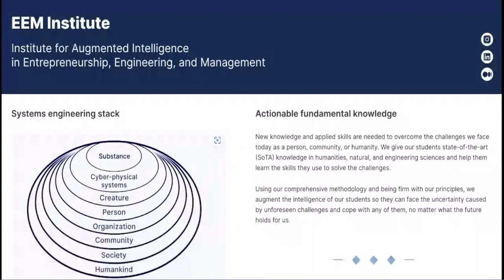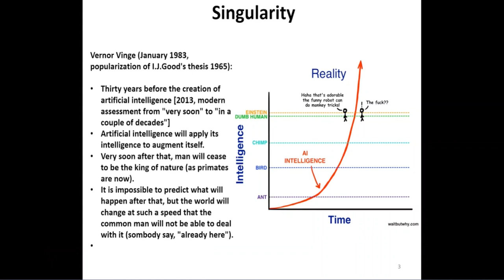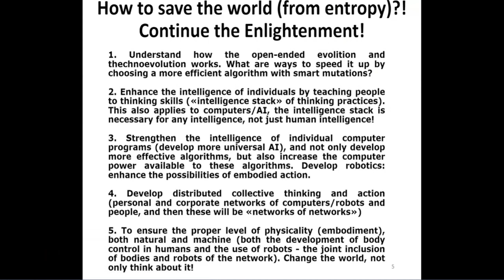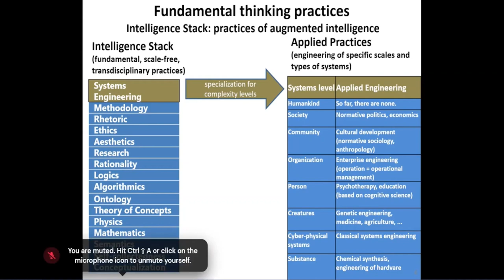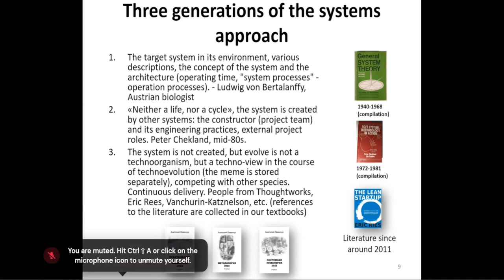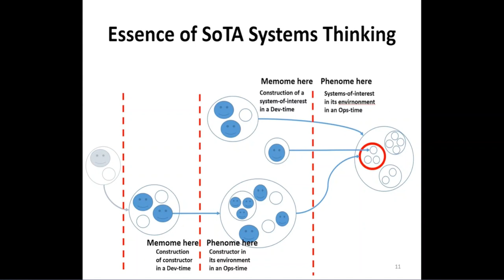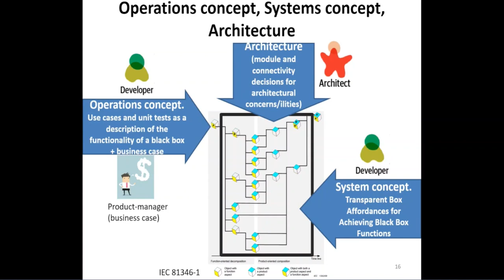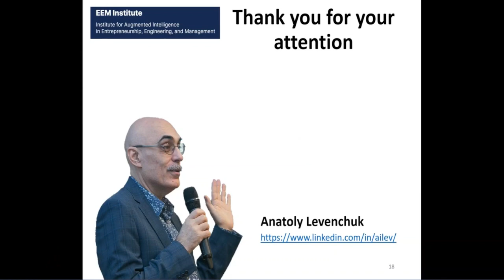Anatoliy Levenchuk at EEM Institute, 5 Sept. 2022 (crop)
Anatoliy Levenchuk
EEM Institute
5 Sept. 2022
(cropped)